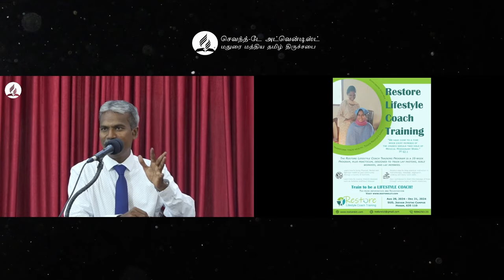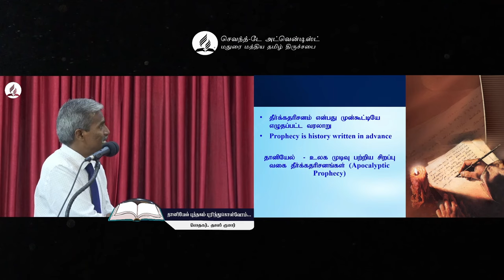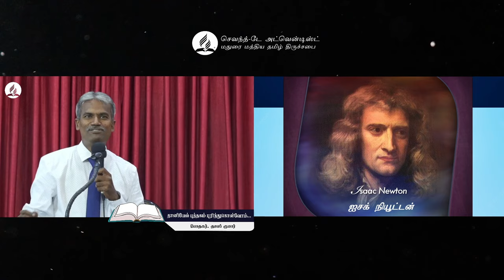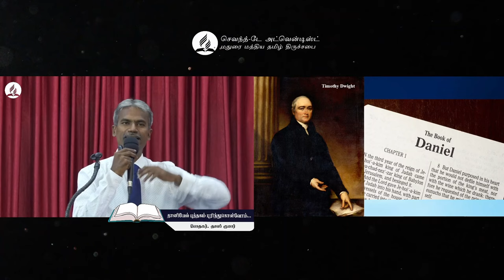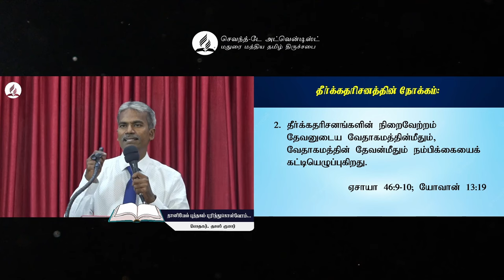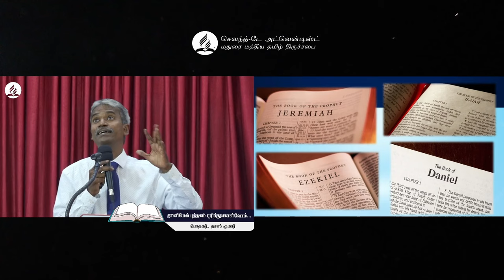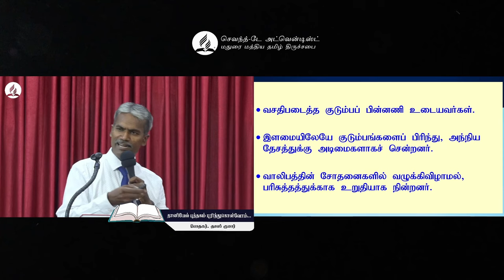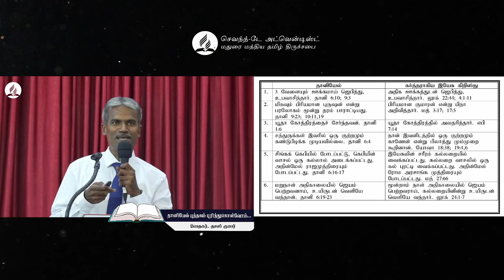Introduction to Daniel Studies! Unsealing The Book of Daniel... Pr. Doss Kumar